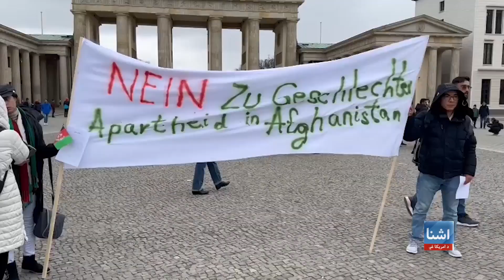ټوماس نیکلاسن له طالبانو غوښتي چې د متخصصو افغانانو سلامشورې واوري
د افغانستان لپاره د اروپايي ټولنې ځانګړي استازي ټوماس نیکلاسن له طالبانو غوښتي دي چې د متخصصو افغانانو سلامشورې واوري ځکه تیر حکومت هم انحصار ونړاوه. ښاغلي نیکلاسن د طالبانو د ریاست الوزرا له سیاسي مرستیال مولوي عبدالکبیر سره په لیدنه کې د نجونو د ښوونځیو په خلاصیدو هم ټینګار کړی دی. بلخوا د ملګرو ملتونو مرستیاله امنه محمد وایي د نجونو د تعلیم مخنیوی باید ژر پای ته ورسیږي.